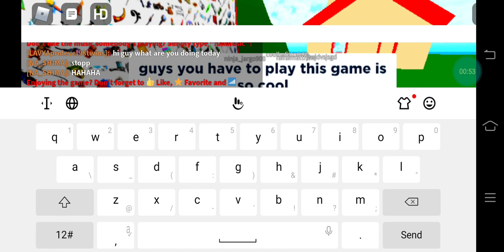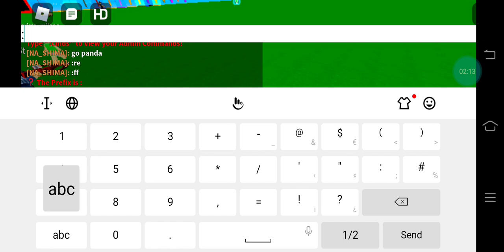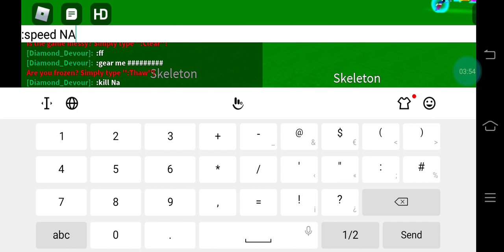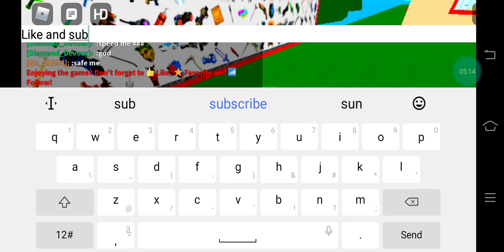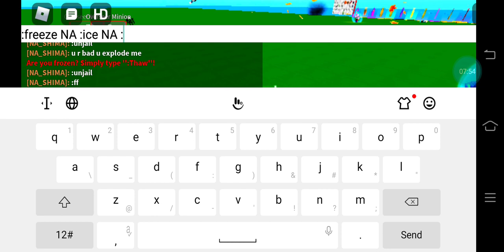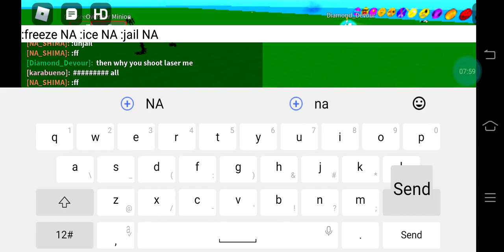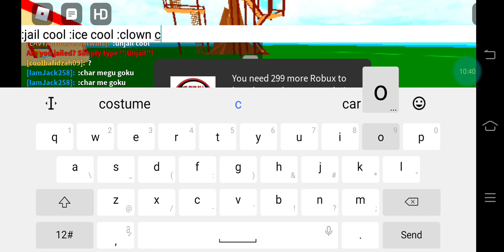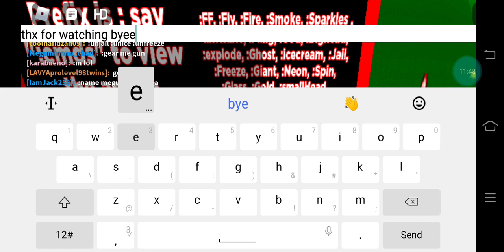you have to play this game